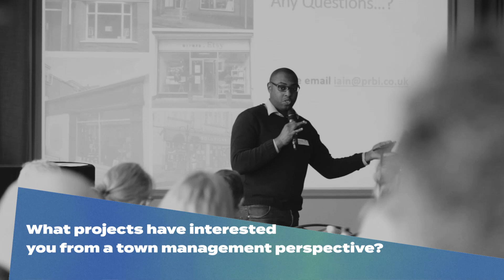Warwickshire Towns Network Conference 2023 - Ojay MacDonald, Association of Town and City Managers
Why is Warwickshire Towns Network important?  How can a forum enable change and who are the key players?  Abundance and assets of Warwickshire.